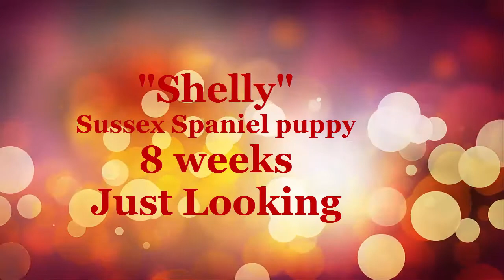"Shelly" Sussex Spaniel Puppy "Just Looking"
Now at 8 weeks, sometimes it is just nice to look at a puppy close up and remember the times you saw this cheeky look.